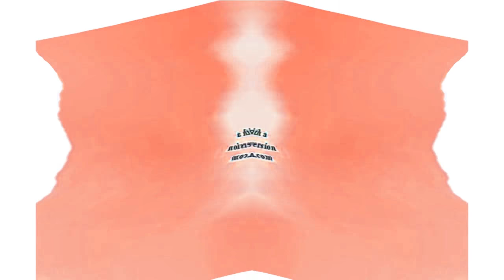Klaskyklaskyklaskyklasky Gummy Bear in Wind Blower in CoNfUsIoN